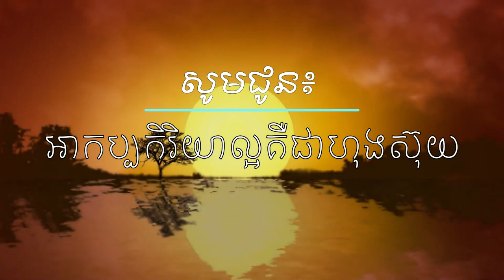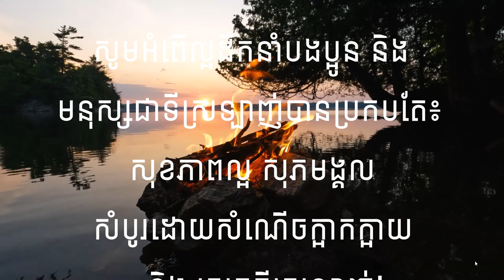អាកប្បកិរិយាគឺជាជោគវាស្នា (Attitude is destiny)៖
អាកប្បកិរិយាល្អគឺជាហុងស៊ុយ និងជោគវាស្នារបស់មនុស្សម្នាក់ៗ។ អាកប្បកិរិយាល្អ ការព្យាយាម និងការមានសីលធម៌នៅក្នុងខ្លួនរបស់អ្នកគឺជាកត្តាដែលធ្វើអោយអ្នករីកចំរើនទៅមុខ។ រៀបរៀងដោយខេង ខេមរៈ                                                                                           Attitude is destiny:
A good attitude is the Hong Shui and destiny of each person. Good attitude, diligence, and morality are the factors that make you grow. By Khemarak K.